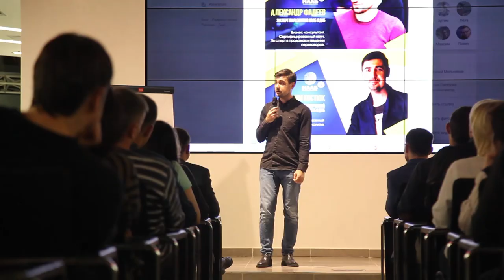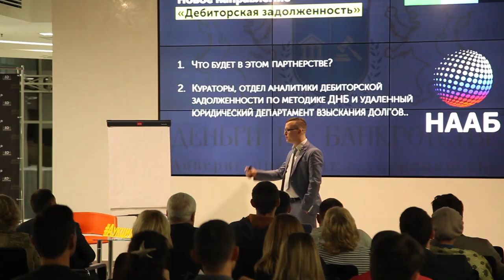ТОРГИ ПО БАНКРОТСТВУ 2017 практическая конференция партнеров ДЕНЬГИ НА БАНКРОТСТВЕ Отзывы Участников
ТОРГИ ПО БАНКРОТСТВУ 2017 практическая конференция партнеров ДЕНЬГИ НА БАНКРОТСТВЕ Отзывы Участников ► Запишись на БЕСПЛАТНЫЙ ТРЕНИНГ